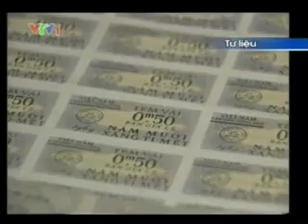Tam Guong Vo Van Kiet - part 1